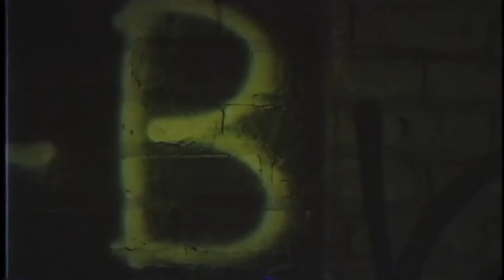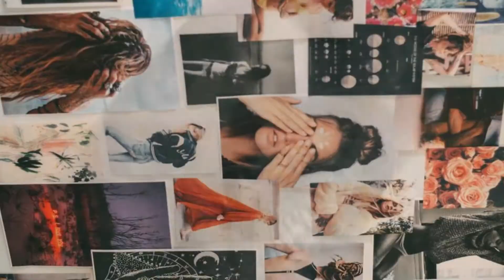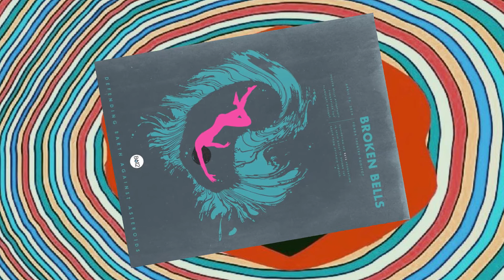MUSICA INDIE/ TE RECOMIENDO GRUPOS 🤘🏻👅